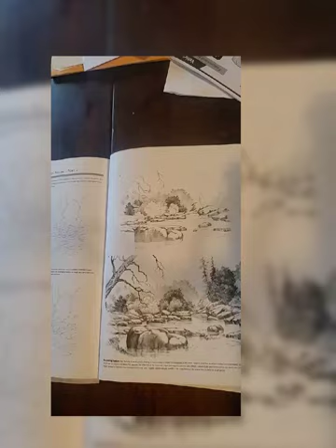Pencil Drawing Series Creek Scene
Pencil Drawing Series
credit The Art of Basic Drawing by Walter Foster